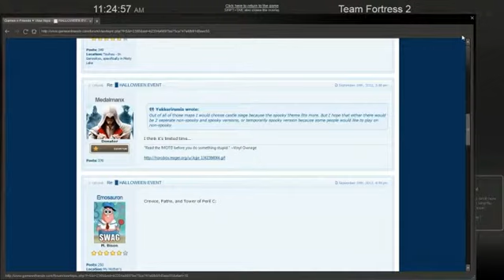Tf2 saxton hale - part 17